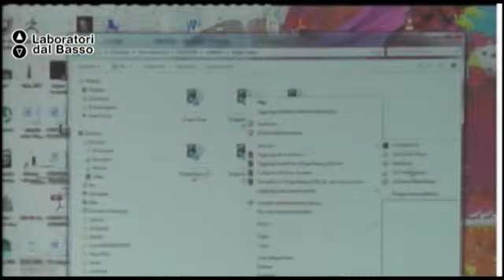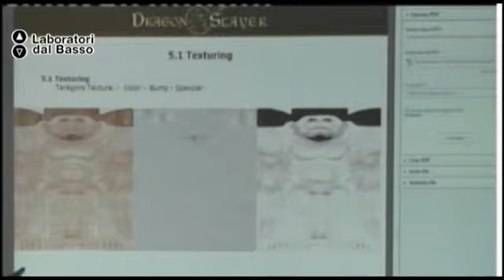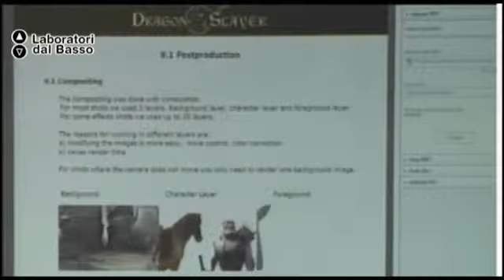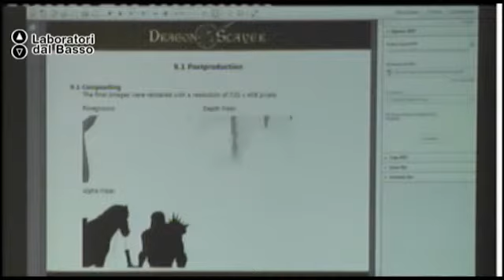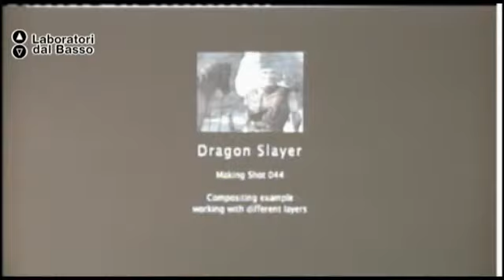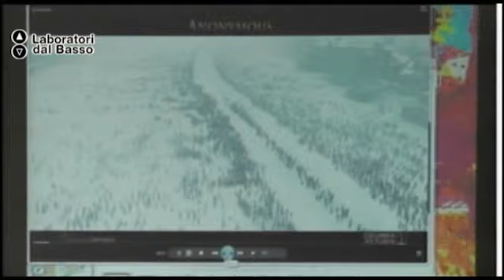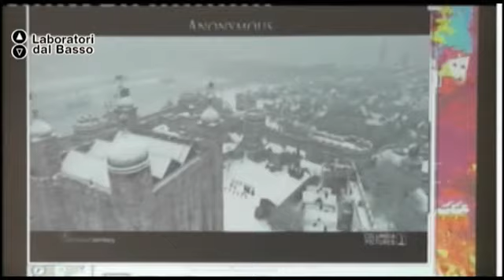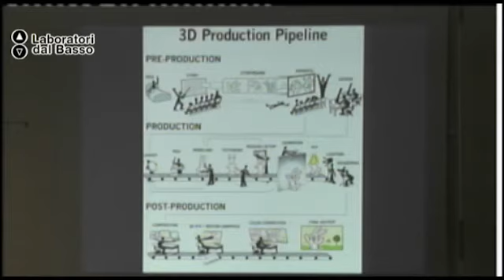Ldb Sintesy_03 (parte 1) De Lorenzo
LdB: Sintesy
Lezione 03 (parte 1): grafica 3D
Docente: Antonio De Lorenzo
Contenuti: Rigging tramite inserimento bones in un modello 3D

Luogo: Lab Creation - Mesagne (BR)
Proponenti: Associazione Sintesi